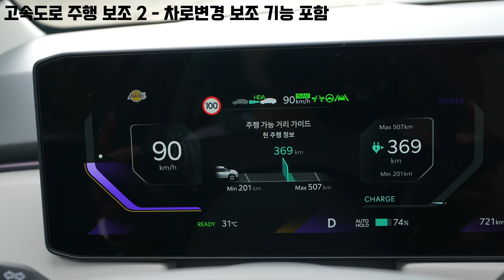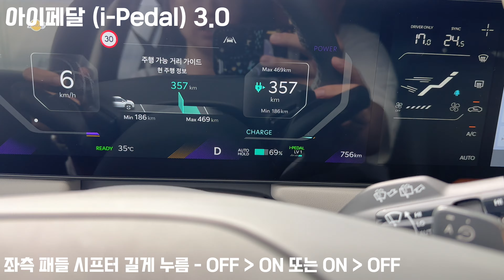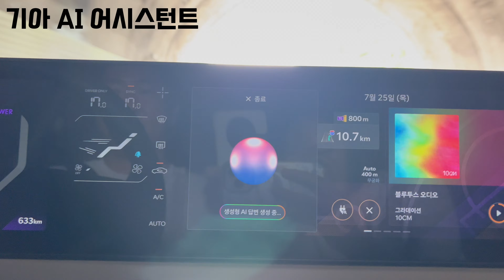기아 EV3 신기술 직접 운전해보니 진짜 사고 싶다!!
기아 신기술 적용 된 EV3 시승기